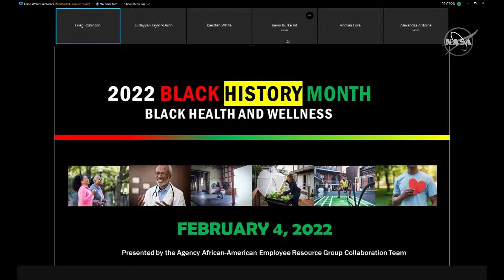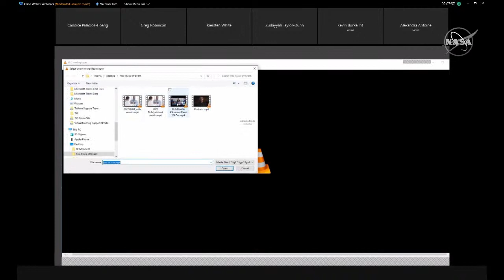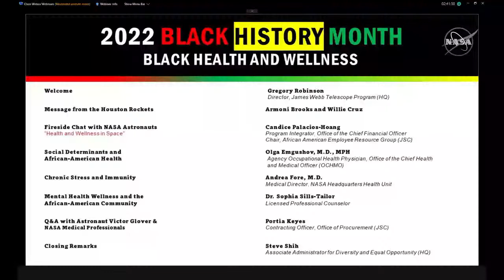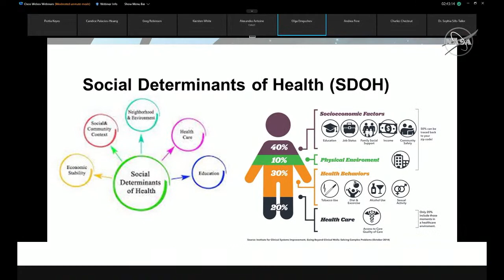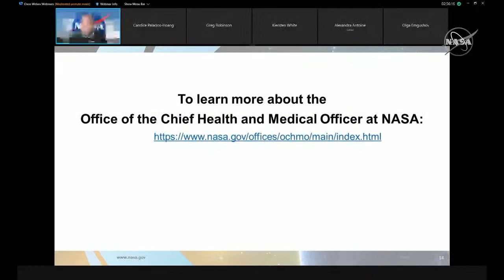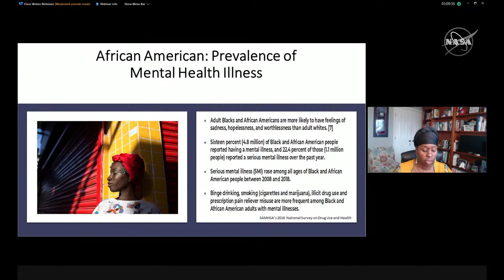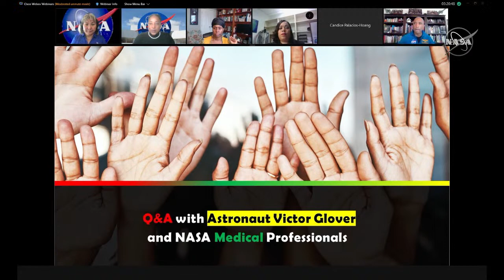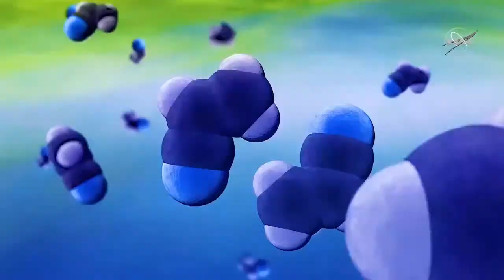Black Health & Wellness in Space (NASA Virtual Event)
Join us for a virtual Black History Month event with astronauts Stephanie Wilson, Jessica Watkins, Jeanette Epps, and Victor Glover as they discuss Black health and wellness in the context of space exploration.

The astronauts will join NASA's Dr. Andrea Fore, Dr. Olga Emgushova and Dr. Sophia Sills-Tailor to talk about building a stronger community with better health. Gregory Robinson, James Webb Space Telescope program director, will deliver opening remarks.

The program is presented by the Agency African American Employee Resource Group Collaboration Team.